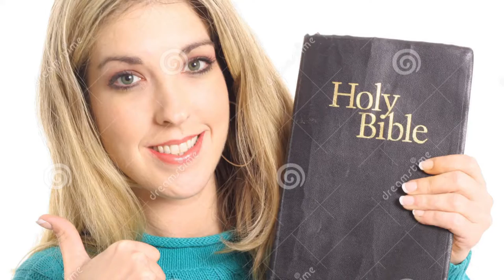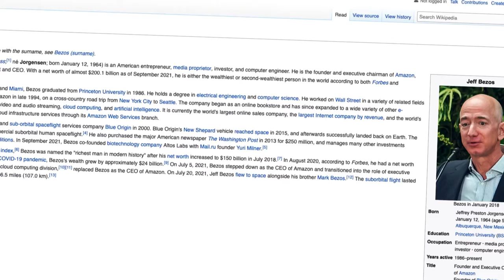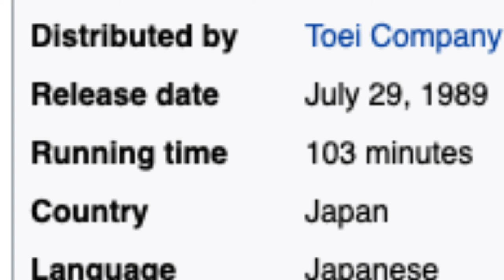Is this the BEST movie EVER??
Oh hi! I didn't see you come in :)
Do you want to hear the best story ever told?! Well, welcome to the Church of Kiki.
Us - the followers of Kiki - worship the Goddess Kiki: a child with magical powers who devoted herself to an eternal life of package delivery.
Almost no one understood the power of our Goddess and, unlike Kiki who soars freely though the open skies, their corpses are now rotting under 3 meters of concrete.
Bye